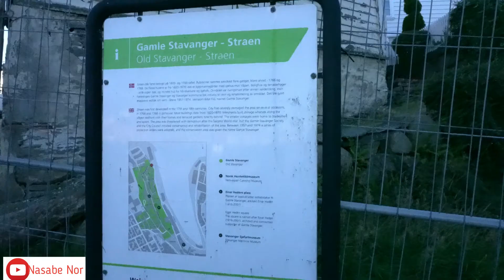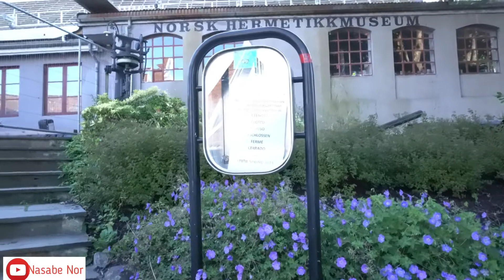Kota tua yang paling terawat di Eropa utara ada di sini......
Gamle Stavanger adalah kota tua yang paling terawat yang ada di Eropa utara, disini ada 173 bangunan yang terdiri rumah, toko dan juga mesium
pengalengan ikan. Dsini terdapat juga monumen sejarah panglima perang Tovre Hovre masa perang dunia ke 2.
gamle Stavanger merupakan salah satu objek wisata yang sangat terkenal di Stavanger.